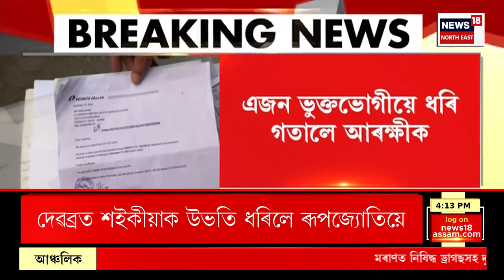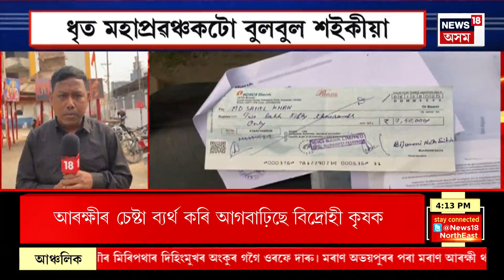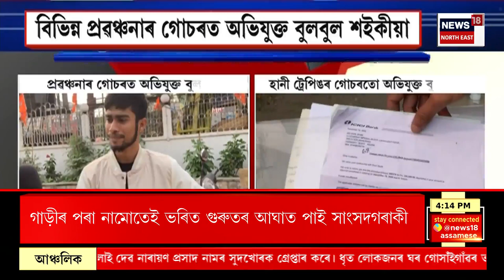Evening News | ৰাজ্যত আজি বৰষুণৰ সম্ভাৱনা | Assam weather Forecast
Evening News | ৰাজ্যত আজি বৰষুণৰ সম্ভাৱনা |
0:00 Intro
01:12 আমিনগাঁৱত ভয়ংকৰ অগ্নিকাণ্ড।